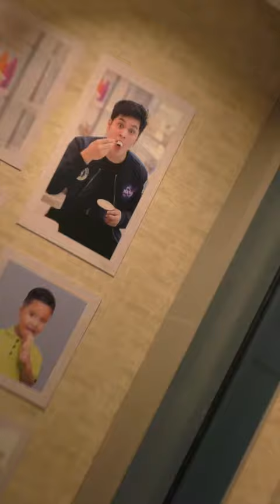'A J in the Life' EPISODE 62': Sabor at Novotel